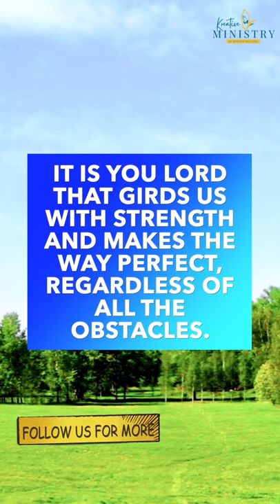Trust In God To Open Doors Of Opportunity | Pray This Short Daily Payer To Help You Through Your Day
Pray This Short Powerful Daily Prayer Today | God Is With Us And His Mercies Are Renewed Every Day.

Find A Quiet Place And Tell God Of His Goodness | Talk To Him With This Short Daily Prayer.

Licensed Footage